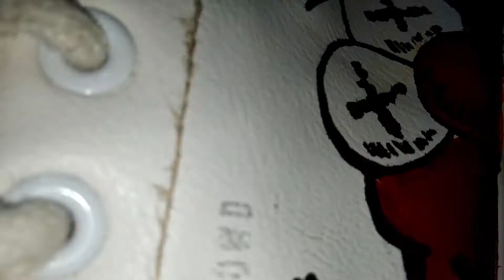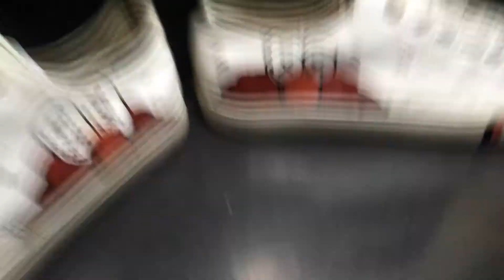CUSTOM SHOES - ELMO 🎨✏️✒️